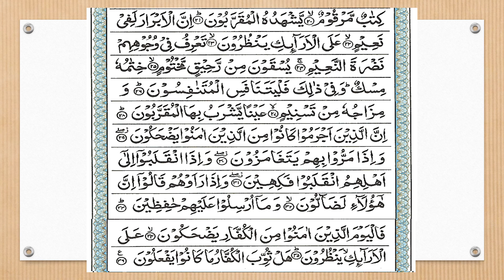Para 30 Part 12